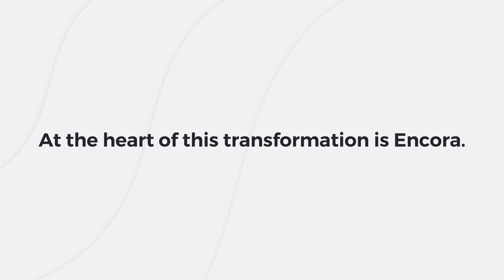Engineer Your Future with Encora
Encora specializes in next-generation software development, driving growth for leading-edge technology companies. Our caring culture celebrates our diversity and shared values and inspires each of us to be our best.